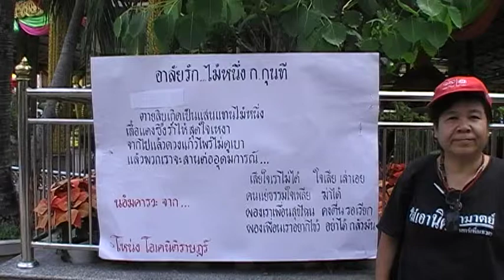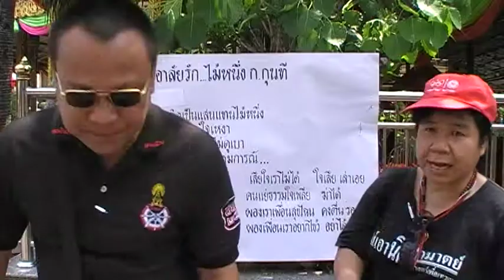ไม้หนึ่ง ก.กุนที 28/4/2557 (4)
สนทนาธรรมกับ พี่โหน่งนิติราษฎร์ ชัดๆตรงๆ